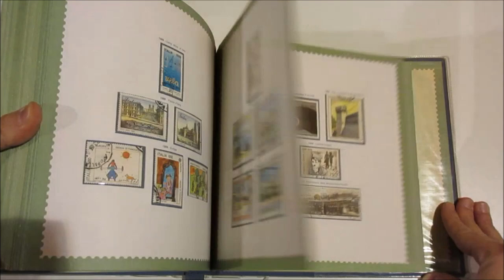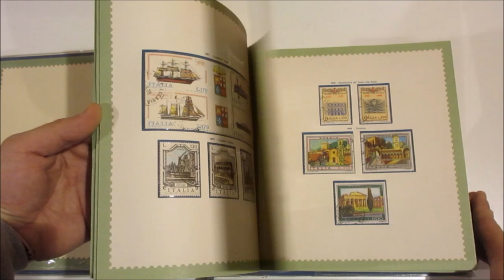Asta 41 - Lotto 481 - Italia Repubblica - 1945/89 - Collezione di francobolli usati con Ginnici ecc.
Italia Repubblica - 1945/89 - Collezione di francobolli usati con Ginnici con annullo non garantito e servizi, in due album Claxital. Unificato € 1.500 circa.